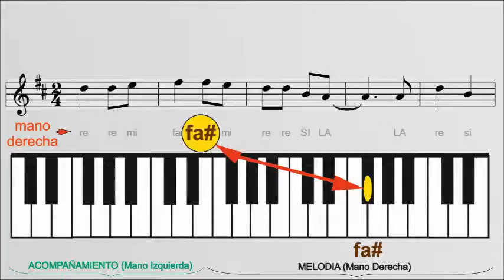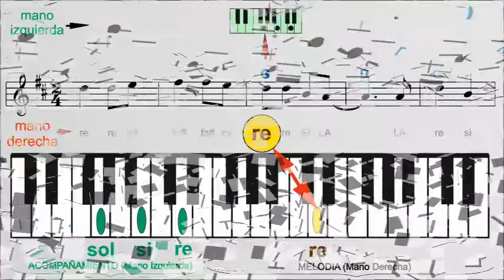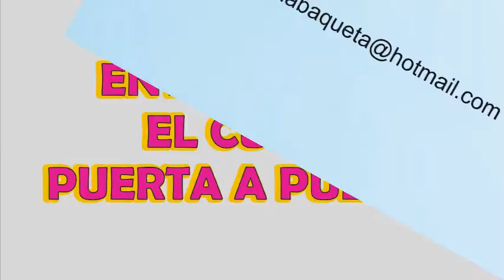Aprenda a Cantar y a Tocar el Piano, Tutorial , Video , Audio, Violín, Acordeón, Saxofón, Flauta, Tr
Cantemos la Misa – Método Autodidáctico para Piano- Organeta-Violín- Guitarra-Flauta- Saxofón etc. Indice: Vienen con Alegría/Ten Piedad/ Aleluya Aleluya/Entre Tus Manos/Santo Querubines/Padre Nuestro/La Paz con Nosotros/Una Espiga/Santa Maria del Camino/Alabare/Ten Piedad/Gloria Gloria Aleluya/Te Presentamos/Ofrenda de Amor/Yo soy el Pan/Alto Escúchame/Háblame/Madre/La Elección/Los Angeles